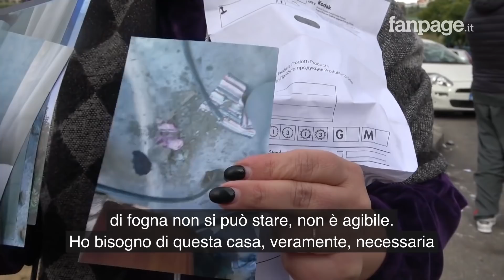"Ho aspettato 25 anni per una casa popolare": a Catania le consegne di mini alloggi popolari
Graduatorie che ci mettono anni per scorrere, case troppo piccole per nuclei familiari che devono rispondere ai bisogni di figli con disabilità, errori nella consegna delle chiavi. E, sullo sfondo, la storia di un edificio appaltato nel 1981 e completato dopo quarant'anni. Il Palazzo di cemento di Librino, alla periferia Sud di Catania, è finalmente diventato quello che avrebbe dovuto essere: un complesso di alloggi popolari. Dopo ritardi che sembravano prolungarsi all'infinito.